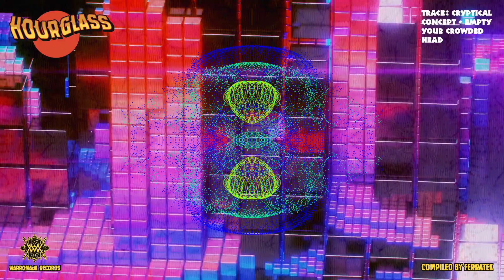Cryptical Concept - Empty Your Crowded Head